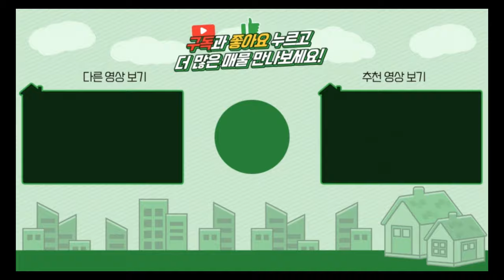양평전원주택 / 매매3억2천 / 용문면 개울가인근 농어촌민박사업가능한 아방궁 주택 / 양평급매물 / 대원부동산 240510-1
▶ 매물번호 : 240510-1
▶ 중개대상물종류 : 단독주택
▶ 거래형태 : 매매
▶ 가격 : 3억 2천만원
▶ 입주가능일 : 즉시가능
▶ 소재지 : 경기 양평군 용문면 중원리
▶ 토지면적 : 739㎡(223.5평), 건축면적 : 주택 88.52㎡(26.77평)+창고 18㎡(5.4평)
▶ 용도지역 : 계획관리지역
▶ 건축구조 : 경량철골구조
▶ 총층 지상/지하 : 지상 1층
▶ 방수/욕실수 : 방 1개 / 화장실 1개
▶ 방향 : 서향
▶ 난방 : 기름보일러
▶ 사용승인일 : 2016년11월02일
▶ 주차대수 : 3대
▶ 기타시설 : 개별지하수, 정화조

사무소명칭/대표 : 대원공인중개사무소 / 대표 김대원
중개사무소 등록번호 : 제 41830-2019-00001 호
사무소위치 : 경기 양평군 양평읍 중앙로 107 3층 301호